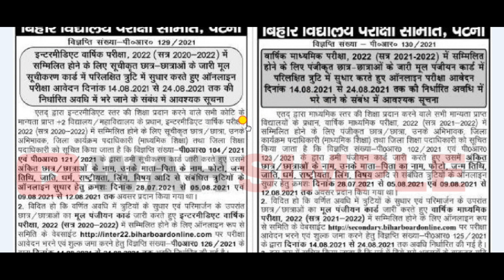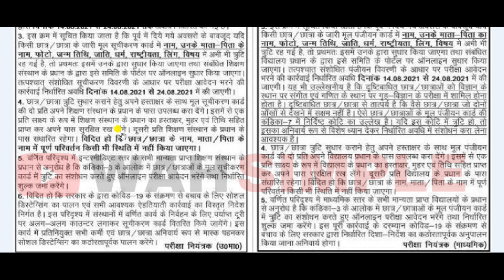10th/ inter 2022 में सम्मिलित होने वाले विधार्थी के लिए महत्वपूर्ण सूचना 24.08.2021 तक ये काम कर लो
My Setup

My Mobile

128gb SD Card

Canon Lens